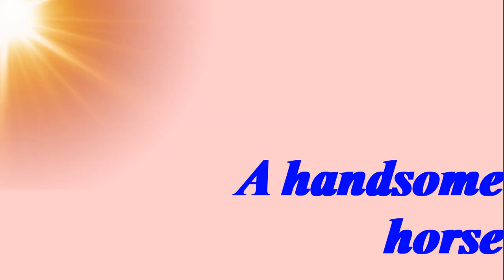TOP Beautiful Hirzai Horse in the World!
Country of Origin: Pakistan
The Hirzai breed originated in Baluchistan, Pakistan during the first Afghan war of 1839 and can all be traced back to a single local mare named Shol and an Arabian Stallion. They are a light riding horse developed by the Department of Agriculture in Pakistan. Offspring of the original two were then crossed with lighter desert breeds.
Currently measures are being taken by the Pakistan government to protect and further this rare horse breed. The majority of the animals that exist today are kept at the royal stables of Khan of Kalat.
Average height 15 hands
Head is handsome with a broad forehead
Neck is muscular & arched
Shoulders are well sloped & powerful
Legs lack bone
Traditional Colors \Most commonly grey, but can be any color
Use \ Riding horse \ Light draft
Distinguishing features stands 15 hands high (60 inches, 152 centimetres) with wide-set ears, a broad forehead and forelock, well-placed limbs, and robust yet proportional withers and rump. In summary, the Hirzai horse breed is a handsome horse, well-suited for riding and draft work.
Hirzai or Nukra is a rare breed of riding horse originating from Pakistan. These horses are of Arab origin and have ample resemblance to Baluchis. Their size is intermediate between those of a horse and a pony. Thoroughbred stallions provided by the Balochistan Government at important centers such as Quetta and Sibi are instrumental in large scale crossbreeding with native mares. The objective is to improve the native stock, however, this policy has led to the deterioration of native breeds purity. Good specimens of Balochi and Hirzai breeds are available at Sibi and Nasirabad Horse shows. These horses are found in all provinces of Pakistan.
Representative animals are still owned by His highness Suleman Dawood Khan of Kalat.
The predominant colour of the Hirzai is gray. The head is handsome with a broad forehead; the neck is medium in length, muscular, and arched; the body is compact with a short back and well-muscled loins; the croup is level; the shoulders are well sloped and powerful; the forearms are strong, but the legs lack bone. This is a horse of strength, good conformation, and stamina and it can used for hard and fast work.